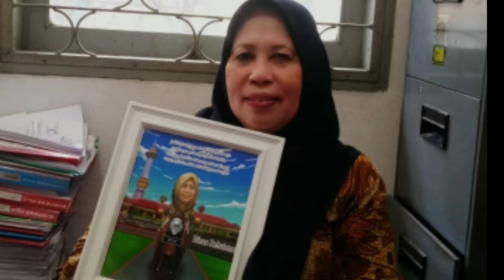Seputar ASN | Special Surprise untuk 3 Srikandi Dishut Sultra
Video kali ini mama Lubna hadiahkan buat wanita wanita tangguh 3 Srikandi dari kantor mama lubna yang telah masuk masa pensiun dengan masa abdi lebih 30 Tahun. Teruntuk ibu Hj.Asma, Hj. Nurlela dan ibu Sudarmig semoga video ini menginspirasi kita semua.